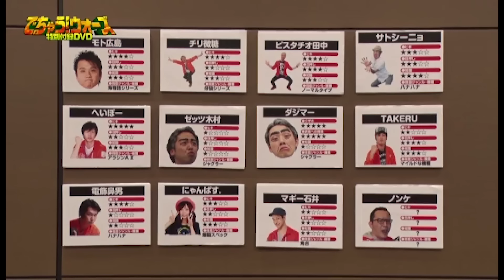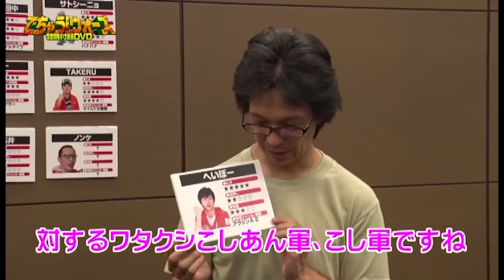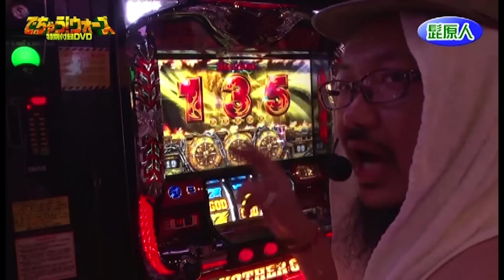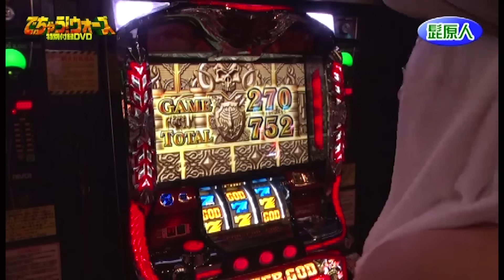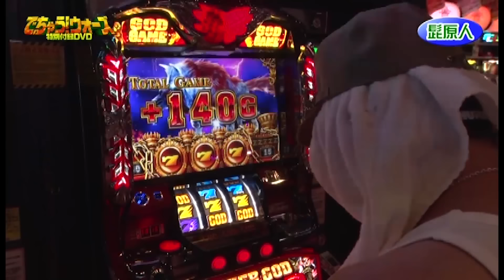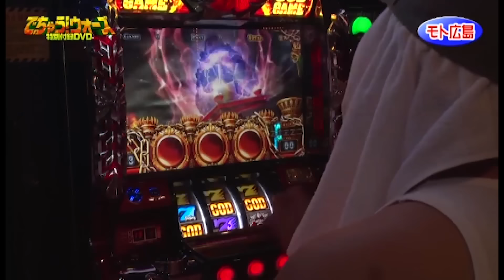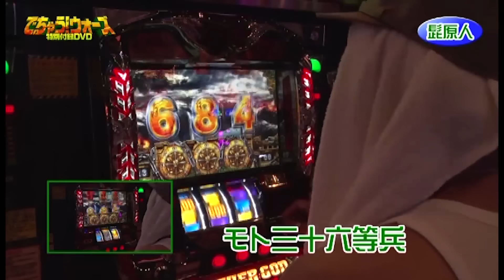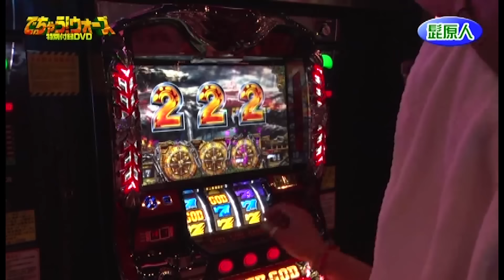【過去DVD21】でちゃう!ウォーズ 前編 2015年でちゃう!12月号[でちゃう!]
雑誌「でちゃう！」のDVDを定期的に配信していきます。
YouTubeでも人気の番組はもちろん、DVD限定の企画も盛りだくさん。
DVDのみに登場する編集部員あり、笑いあり、涙なし、ワチャワチャ感◎のでちゃう!DVDをお楽しみください。